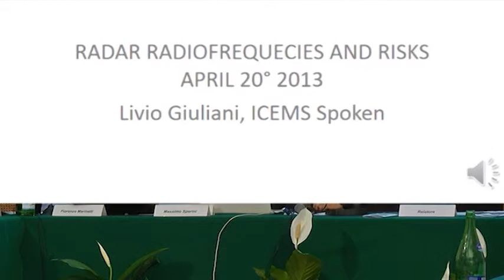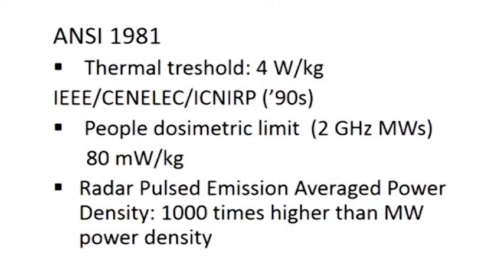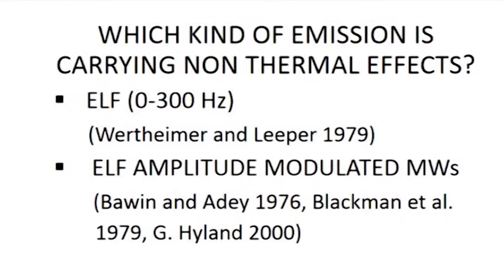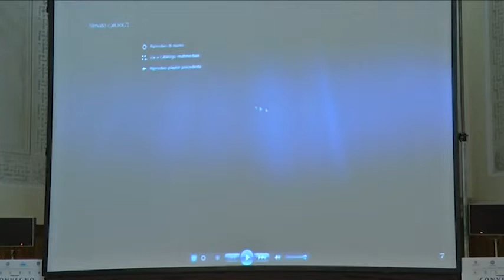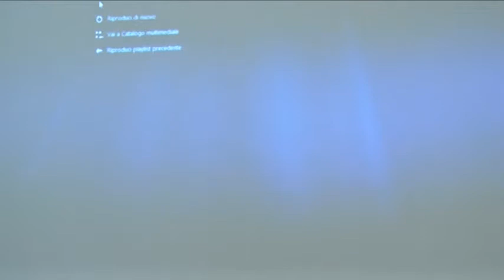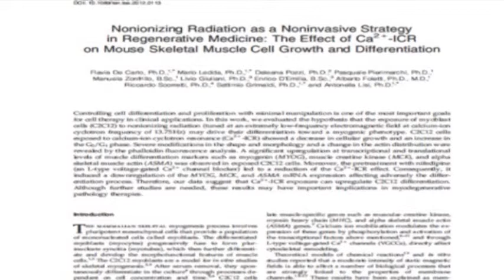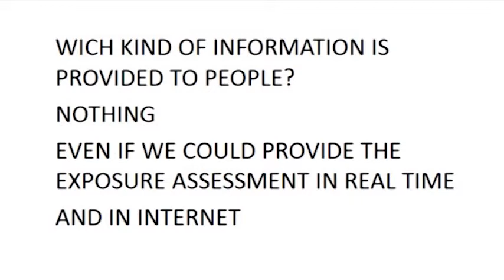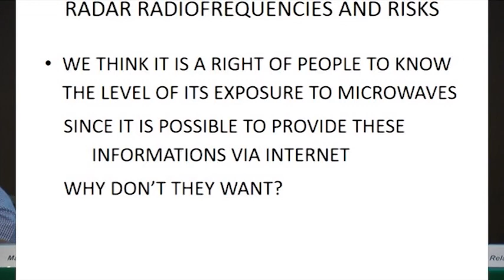Studi in vitro - L. Giuliani - Uni Tuscia (VT)